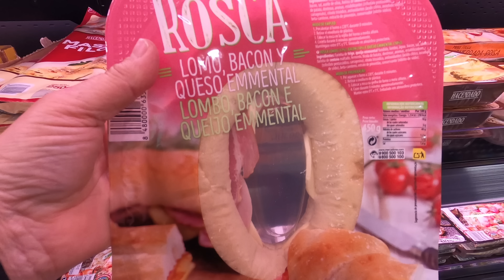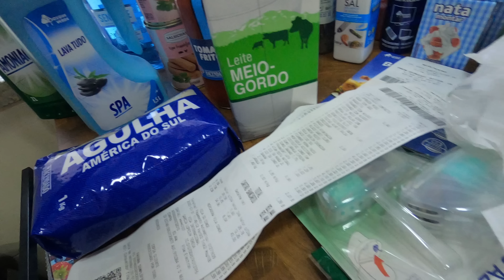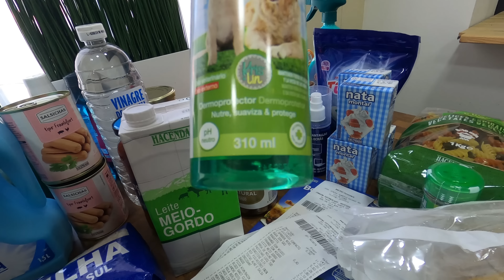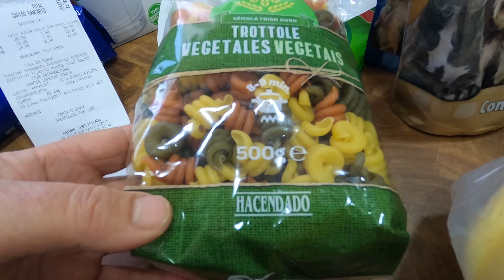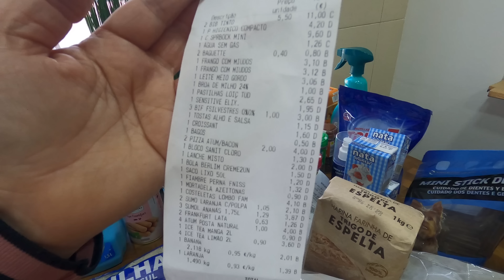COMPRAS DE SUPERMERCADO NO NOVO MERCADONA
Olá Pessoal,
eu sou a Teresa!
Bem-vindos ao Meu Canal Secundário
Dicas
Tutoriais
Vlogs